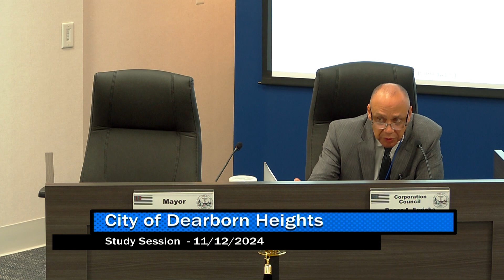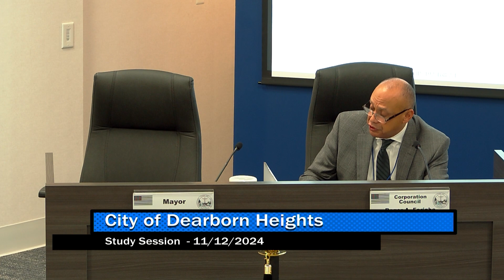11/12/24 - Dearborn Heights Study Session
The Dearborn Heights Study Session for the Business Development Presentation taking place Tuesday, November 12th 2024 in the Dearborn Heights Council Chambers and via Zoom.